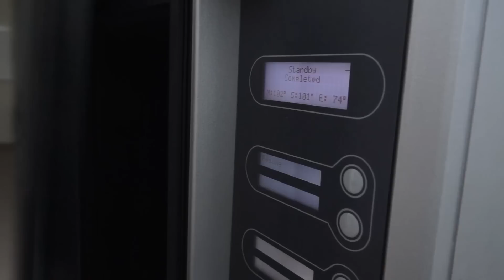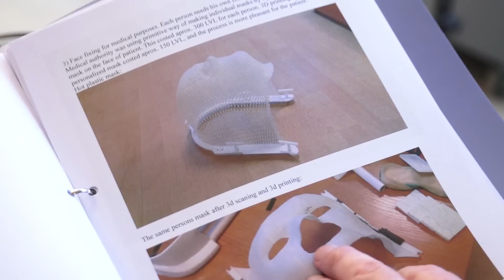3D PRINT - apvērsums visās jomās, jo tagad izprintēt var visu! Gandrīz visu.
Nākotnes Parka sērija tapusi kopa ar viesredaktoru Vigantu Lesausku (piezimes.lv), tehnoloģiju entuziastu, blogeri un profesionāli vienā personā!
Izdzirdot vārdu salikumu 3D printeri, nevajadzētu aprobežot sevi ar idejām par mazu printerīti biroja stūrī, kurā var izdrukāt kādu mazu nieciņu. Padomāsim par to plašāk -- jau tuvā nākotonē mums vairs nebūs jāiet uz veikalu un jāpērk kāds gatavs produkts. Liela daļa produktu būs personalizēti, izdrukāti speciāli šim pircējam, kuram ir konkrētas vēlmes un prasības dizainā vai materiālā. Vienalga, vai tās būtu jaunas virtuves bļodas, telefona vāciņš vai varbūt pat galds vai krēsls, kas atbilst tieši jūsu augumam. Vai tas patiešām ir iespējams, ka fantastikas grāmatas aprakstītais piepildās jau tagad?
Viena no pirmajās 3D printēšanas ierīcēm jau pirms vairākiem gadiem parādījās Ventspilī, Ventspils augstskolā. Par to stāsta Egils Vītols Ventspils Augstskolas prorektora pienākumu izpildītājs.
Kā piemēru mūsu acu priekšā priekšā izdrukā nelielu Ventspils Augstskolas suvenīru. Tā drukāšanas laiks ir aptuveni 3 stundas, un tas sastāv no 3 atsevišķām detaļām. Svarīgi atzīmēt, ka 3D printeri var izgatavot dažādus priekšmetus arī vienā gabalā, iztiekot bez savienojuma detaļām.
3D printeriem ir plašs pielietojums visdažādākajās nozarēs. piemēram jau šodien, tagad medicīnā - kādā Rīgas slimnīcā izmanto 3D printerus, medicīnīnisku manipulāciju veikšanai pacientiem piešķir sejas maskas, kas precīzi atbilst viņu sejas kontūrām. Tāpat printēšana jau iespējama no audiem, tādā veidā radot protēzes vai pat atsevišķus orgānus.
Ja 3d printeris ir uzbūvēts vēl lielāks, tad ar to ir iespējams printēt arī mājas. Ātri, ērti, relatīvi vienkārši, un galvenais -- jebkādā formā.
Dazādos printeros izmanto dažādus materiālus.
Ierastās tintes vietā var izmantot fotopolimēru, termoplastiku, metāla un keramikas pulvervielas, titānu, alumīniju, kobaltu. Ir pieejami arī printeri ēdiena gatavošanai.
Lai gan pirmie 3D printeri pasaulē parādījās jau 80-tajos gados, tieši pēdējā gada laikā tiem ir bijis tāds kā slavas gājiens. Vai ik nedēļu tiek plaši ziņots par ko jaunu, ko izdevies izprintēt. Arī Latvijā tie kļūst arvien populārāki. Un kā nu ne, jau šobrīd mazs 3D printerītis savam priekam ir iegādājams par normāla, tradicionālā papīra printera cenu, tad kādēļ gan ne? Kļūsti pats sev mākslinieks un jaunu mantu ražotājs!